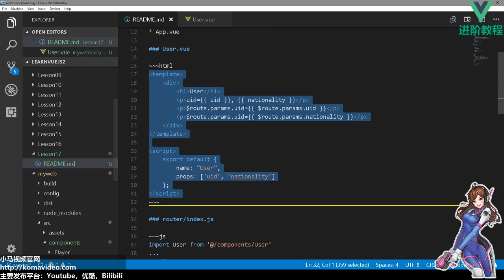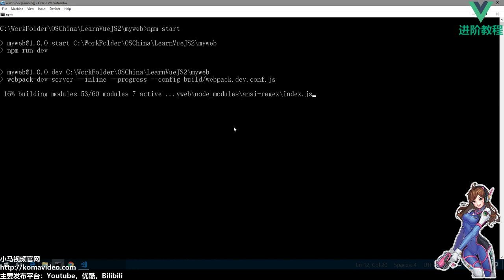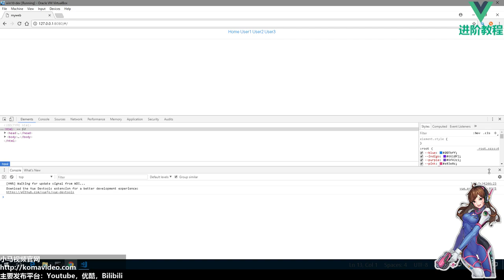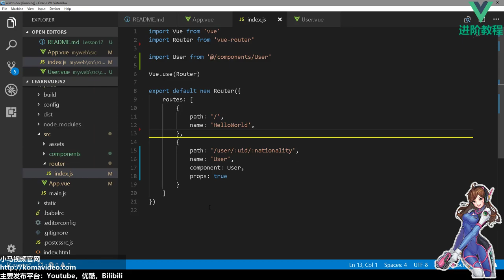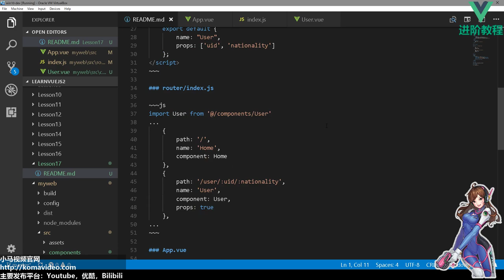17★Vue.js进阶★多参数路由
17★Vue.js进阶★多参数路由